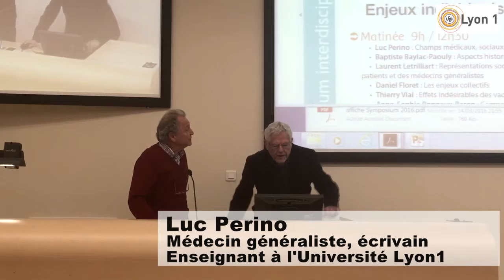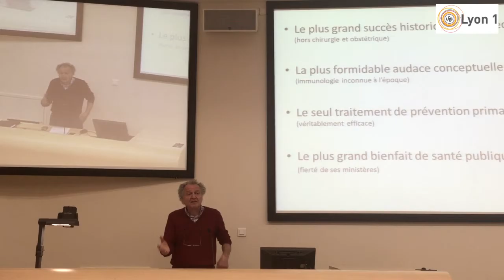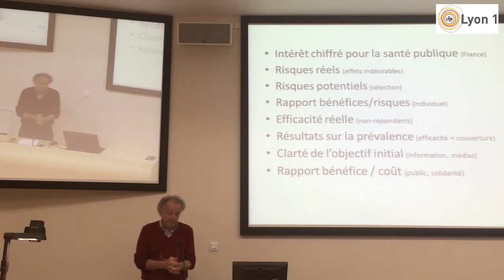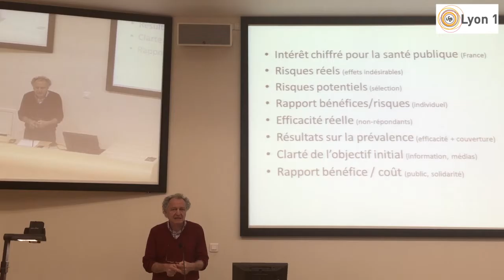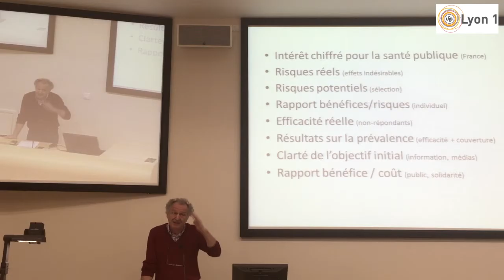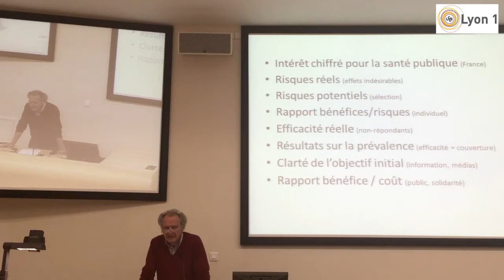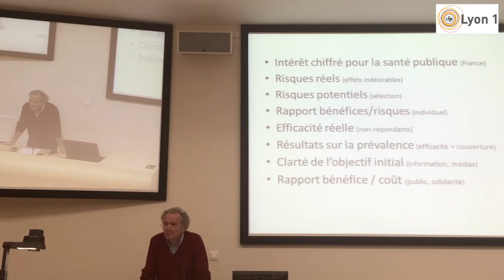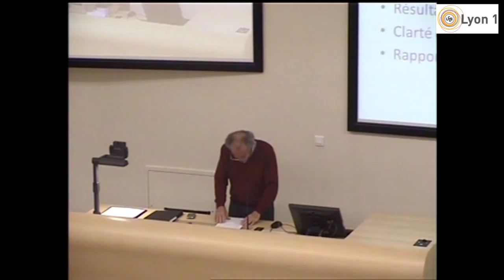Champs médicaux, sociaux et politiques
Luc Perino